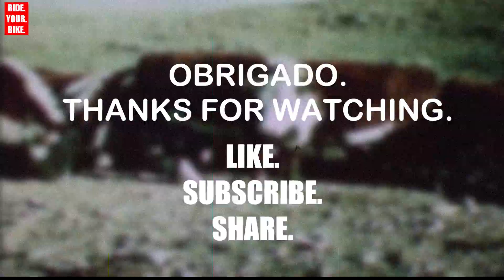honda scooter ad 9 honda trail 90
honda scooter ad 9 "trail 90"